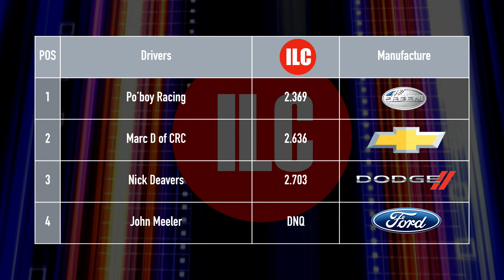Hot Wheels Qualifying Day Week 4 Race 8-Fat Track (Magtrack) Racing